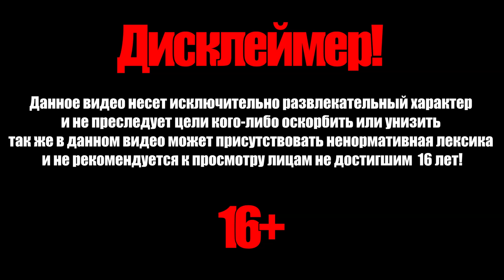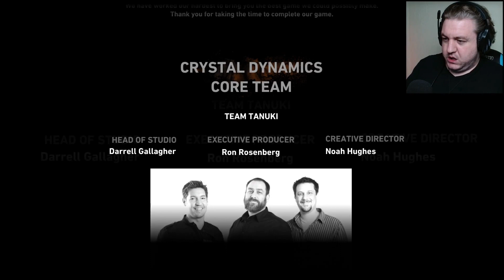ПОСЛЕДНЯЯ ПИМИКО - S▼PC: Tomb Raider #18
комментировать, лайк поставить и в колокол, оповещающий громогласным звоном о выходе нового видео, ударить!